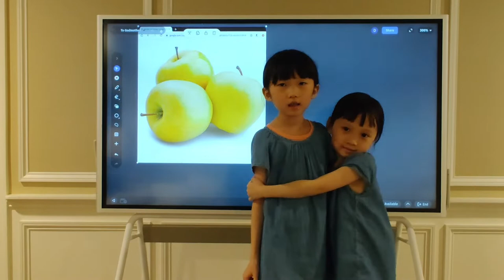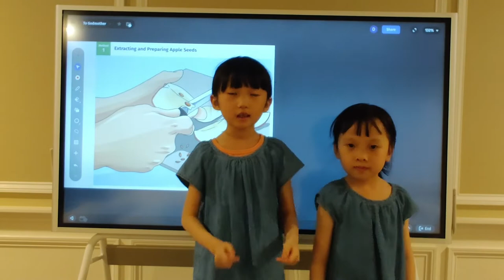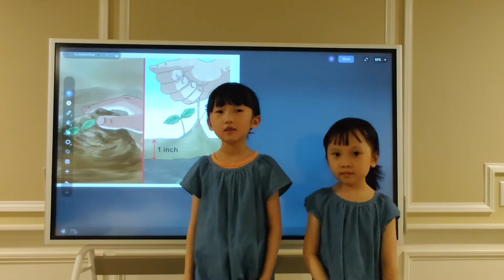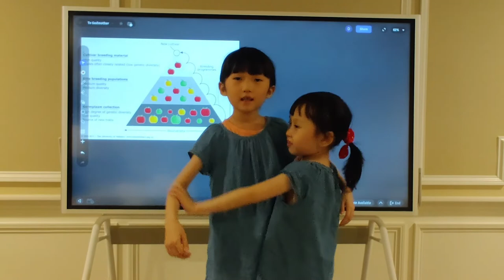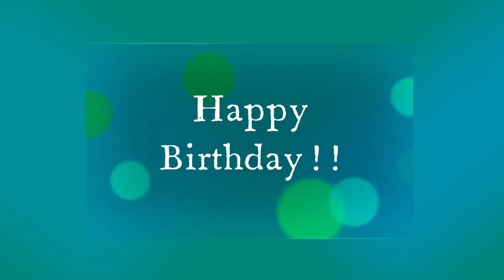Memories: great god daughters presenting to their greatest grand godmother (Margery 區詠梅)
I met 區詠梅 in Hong Kong (2001). Back then she was in charge of the top public relations firm The Venue. I was the hired scientific consult for a Hong Kong beauty spa. Unfortunately, we each got busy and we never saw each other again after the project. This kind of thing happens. Life can sometimes be consuming.

In 2020, during COVID, I reconnected with her and we we able to catch up 19 years later (this was the same year she became my godmother)!

The video is only possible because of my wife. It is from my daughters (Margery's great goddaughters) wishing her a blessed and happy birthday!! Someday when COVID is really over, I will need to bring them to Hong Kong!!